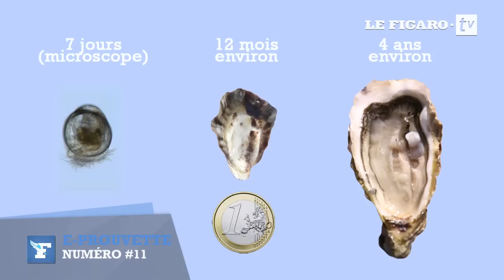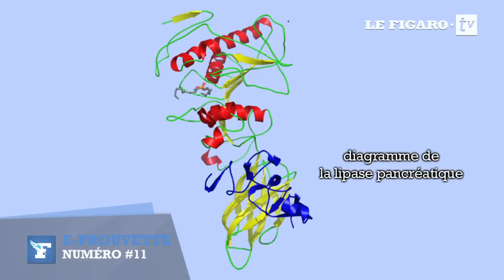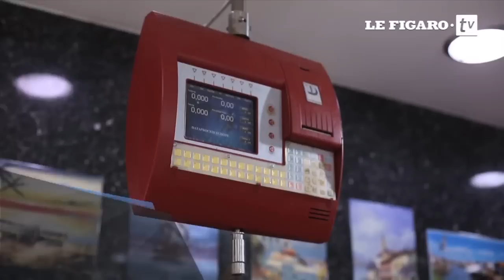L'e-prouvette #11 : l'huître meurt-elle avant ou après avoir été mangée ?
E-PROUVETTE #11 - Quand elle est crue, l’huître arrive vivante sur la table du réveillon. Mais lorsqu'on la pique avec une fourchette, la noie dans le vinaigre ou quand on la mâche et l'avale, la petite bête ne manque pas d’occasions de trépasser.